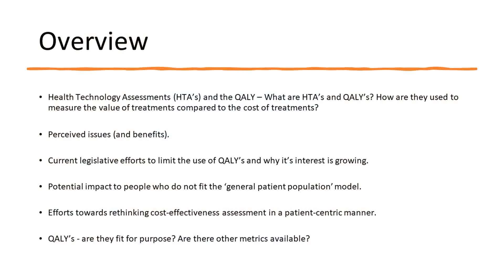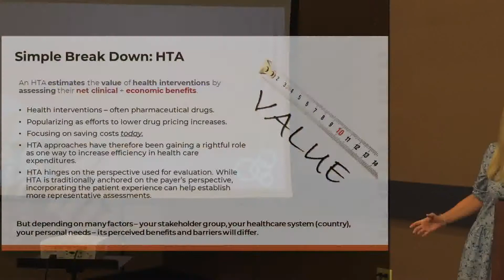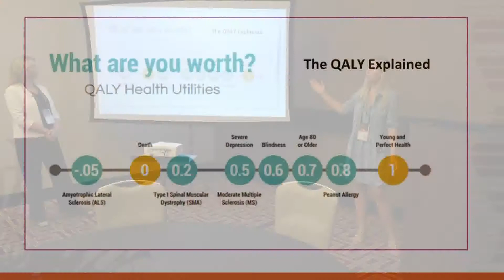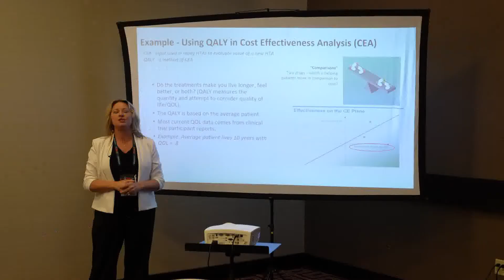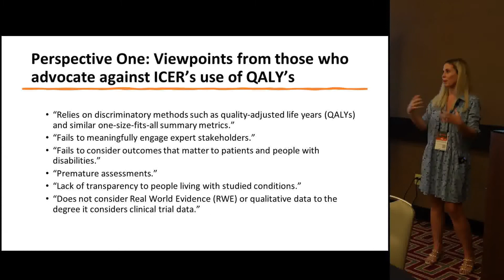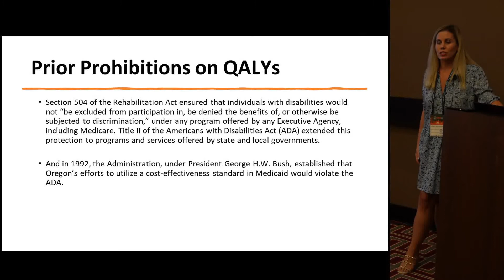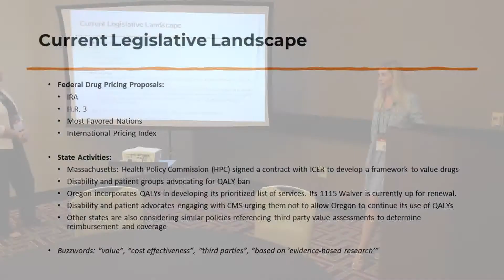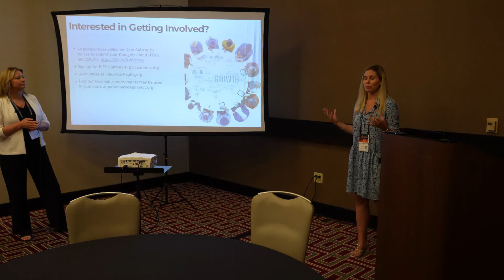Health Technology Assessments (HTAs) & Quality Adjusted Life Years (QALYs)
Health Technology Assessments (HTAs) & Quality Adjusted Life Years (QALYs): Assigning Persons Value & the Implications of Those Decisions

This session will be led by Partnership to Improve Patient Care (PIPC) - a coalition in the United States dedicated to access issues and, in particular, Quality Adjusted Life Years/Value Measurements that influence access to medications (QALY), and the International Foundation for Autoimmune & Autoinflammatory Arthritis (AiArthritis) - a patient-led organization who focuses in patient-identified issues and develops patient-infused solutions.